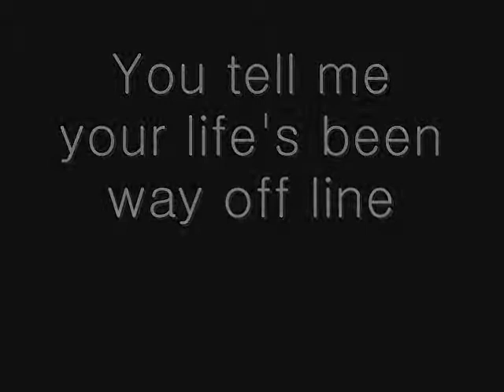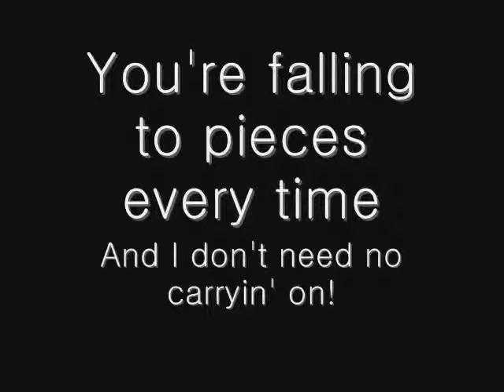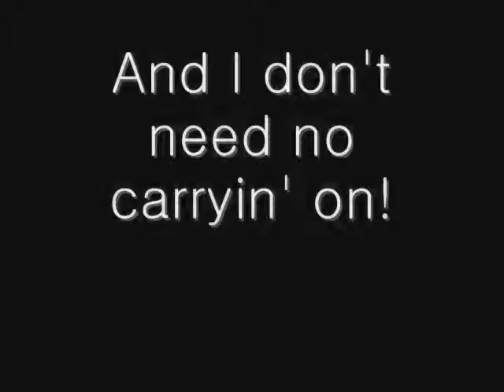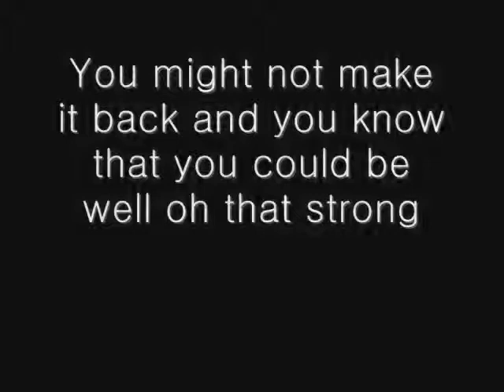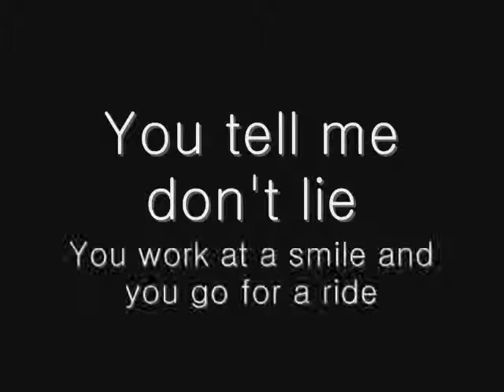Daniel Powter-Bad Day (lyrics)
epic song